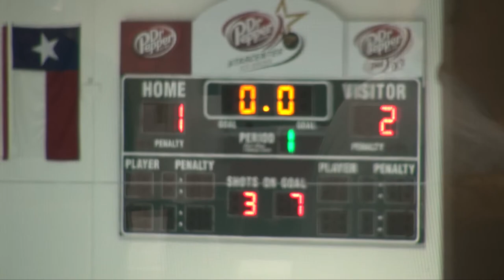V Tournament Game - 2 of 4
Raw video from the leveling tournament on 9/18/2011, 2 of 4.
Marcus vs Coppell